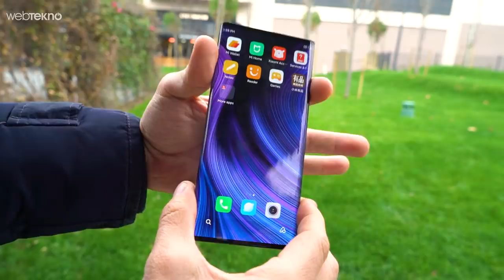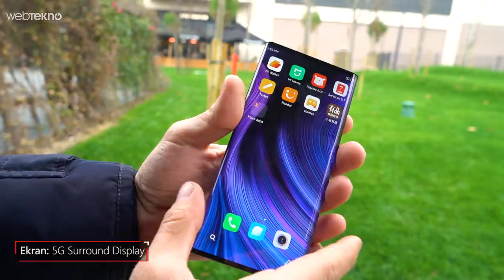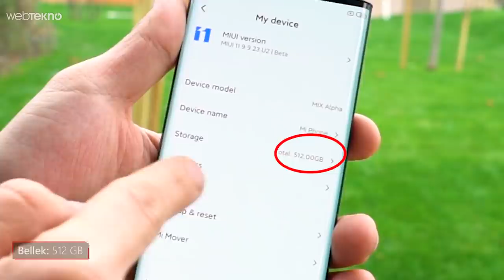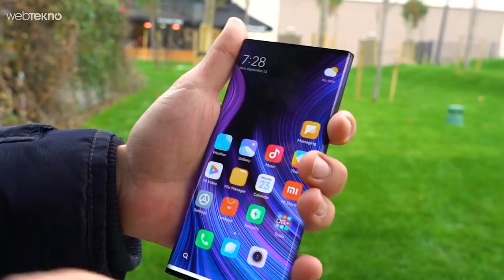Xiaomi'nin %180 Yani Her Yeri Ekran Telefonu Xiaomi Mi Mix Alpha Elimizde!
Xiaomi'nin Her Tarafı Ekranlı Telefonu Xiaomi Alpha Elimizde!

Xiaomi Mi Mix Alpha tasarım incelemesi.

Keyifli izlemeler :)